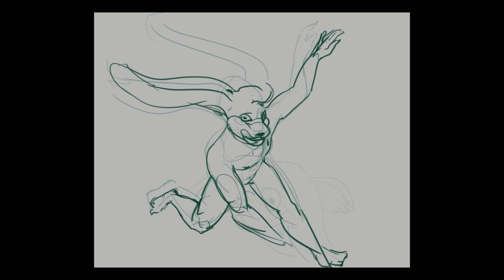Underwater Scene Speepaint